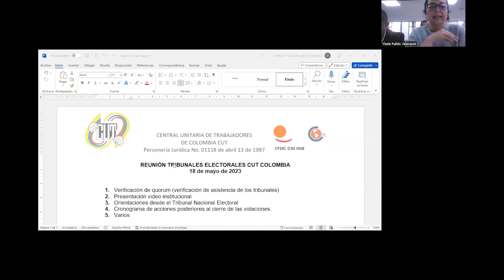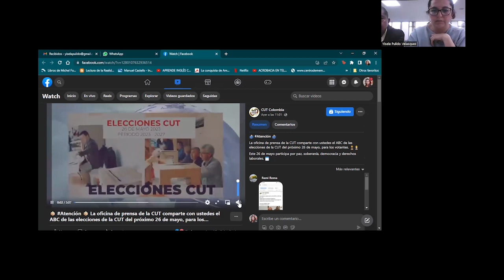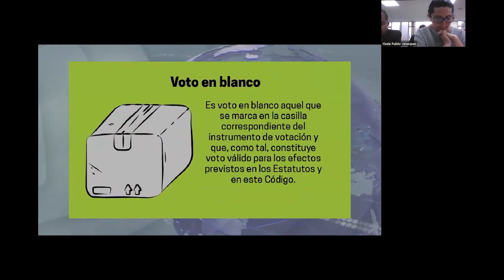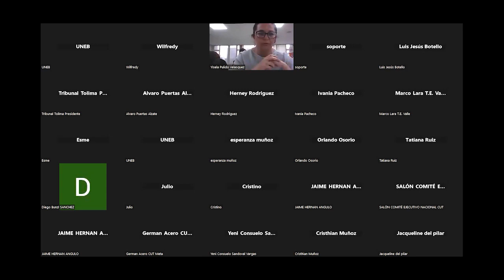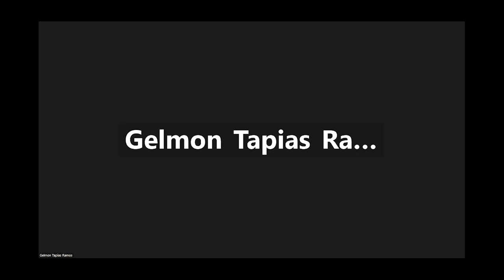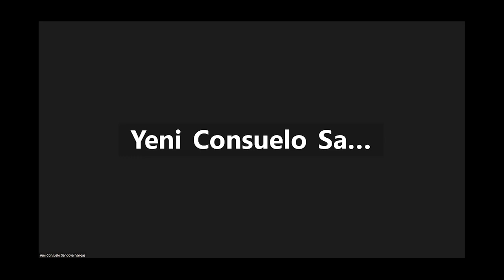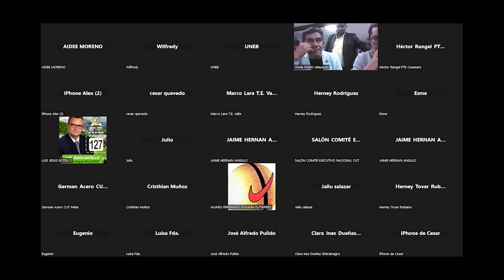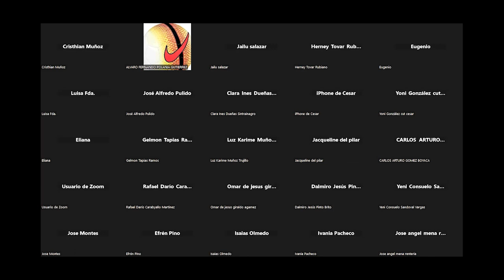Reunión del Tribunal Nacional de la CUT con los Tribunales Departamentales